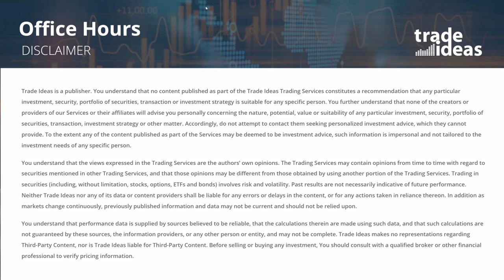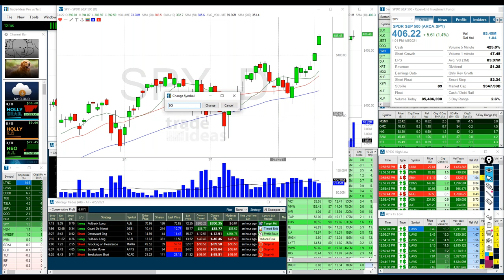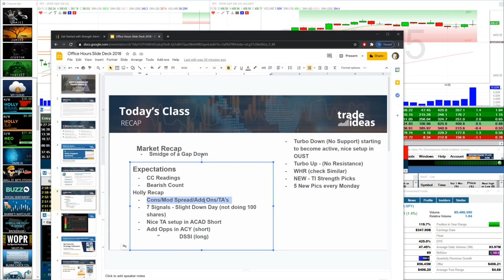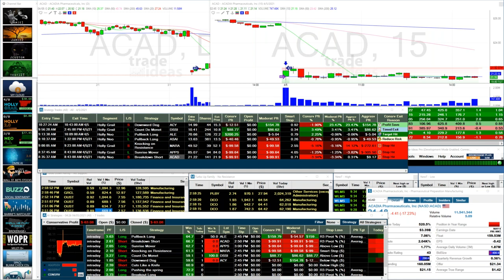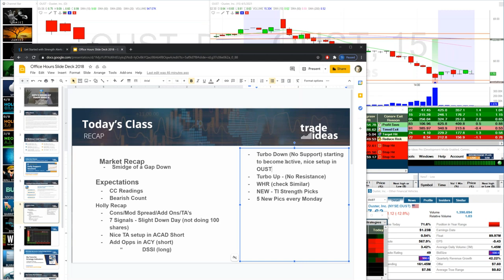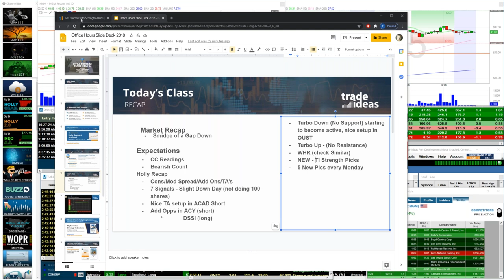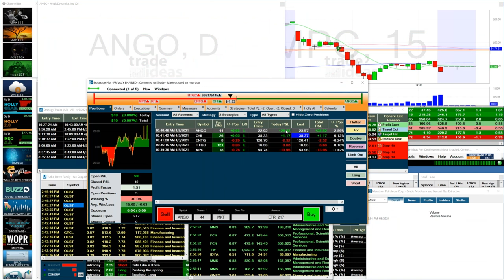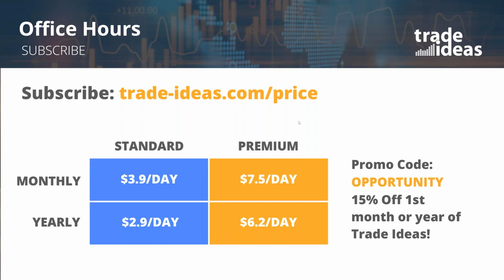2021-04-05 14.05 Office Hours with Trade Ideas